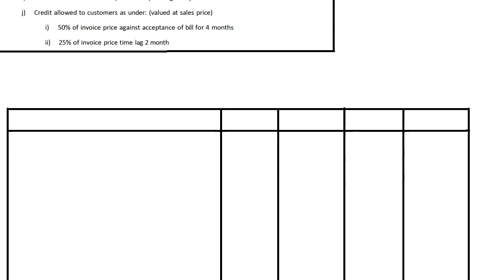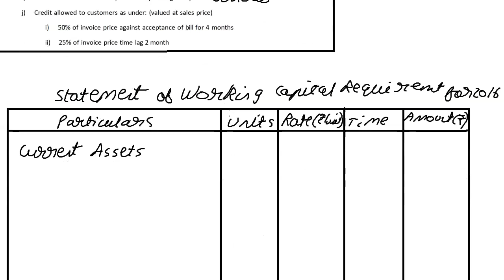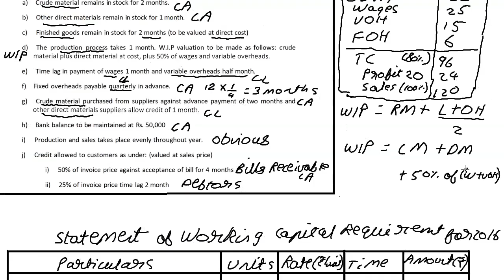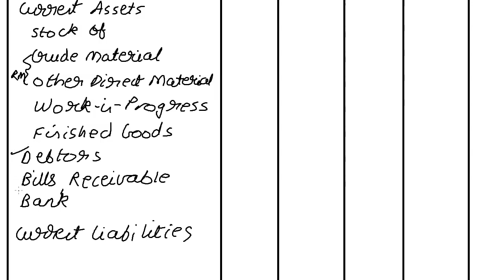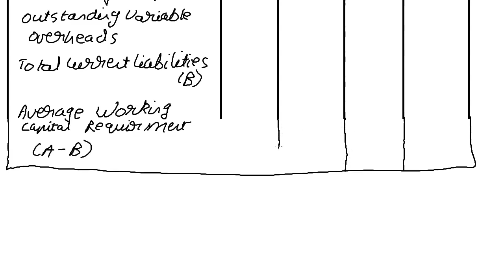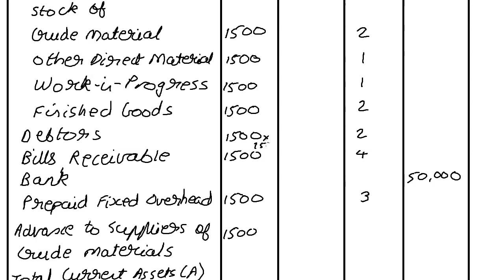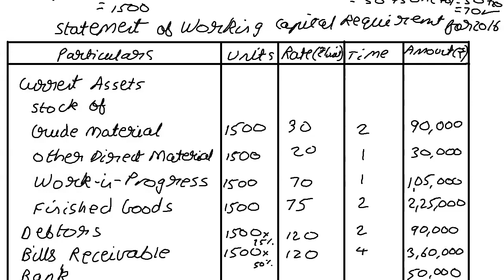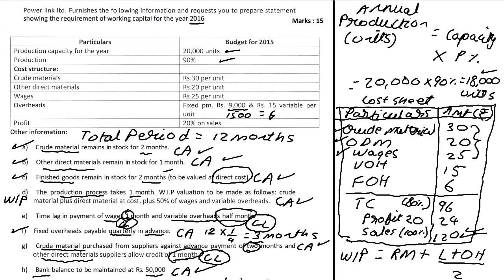Q1 Working Capital Management Mumbai University FH 2018 APRIL BMS MBA 5YIC V Financial Management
00019895 - FH 2018 APRIL M1725 B.M.S._M.B.A. (FIVE YEAR INTEGRATED COURSE) SEMESTER - V _ M1001 Financial Management

Power Link Ltd. Furnishes the following information and requests you to prepare statement showing
the requirement of working capital for the year 2003
Particulars Budget for 2002
Production capacity for the year 20,000 units
Production 90%
Cost structure
Crude material Rs.30/- per unit
Other direct material Rs.20/- per unit
Wages Rs.25/- per unit
Other heads Fixed p.m. Rs.9,000/- and
Rs. 15/- variable per unit
Profit 20% on sale
Other information:
1) Crude material remains in stock for 2 months.
2) Other direct materials remains in stock for 1 month.
3) Finished gods remains in stock for 2 months. (to be valued at direct csot)
4) The production process takes place 1 months W.I.P. valuation to be made crude material plus direct materials at
cost; plus 50% of wages and variable overheads.
5) Time lag in payment of wages 1 month and variable overheads half month.
6) Fixed overheads payable quarterly in advance.
7) Crude materials purchased from suppliers against advance payment of two other direct material suppliers allows
credit of 1 month.
8) Credit allowed to customer asunder: (valued a sales price)
(a) 50% of invoice price against acceptance of bill for 4 months.
(b) 25% of invoice price time lag two months.
9) Bank Balance to be maintained Rs.50,000/-
10) Production and sales take place evenly throughout the year.